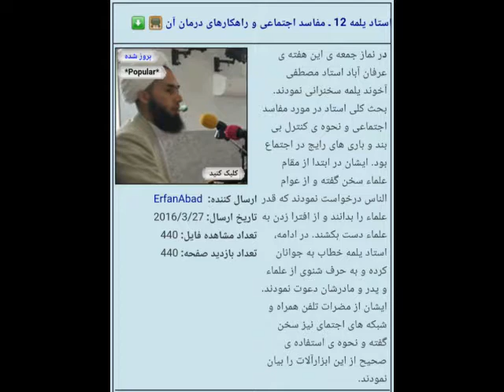استاد مصطفی آخوند یلمه شماره 12